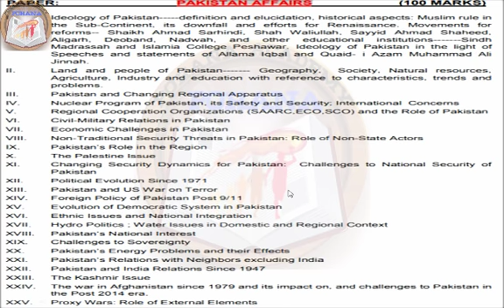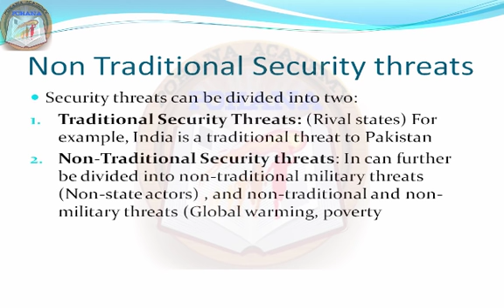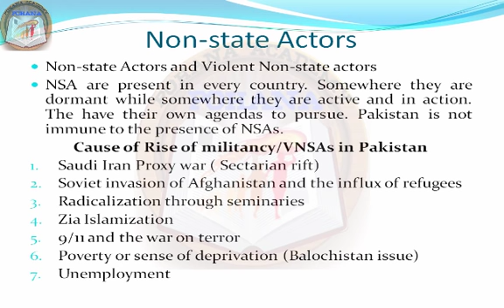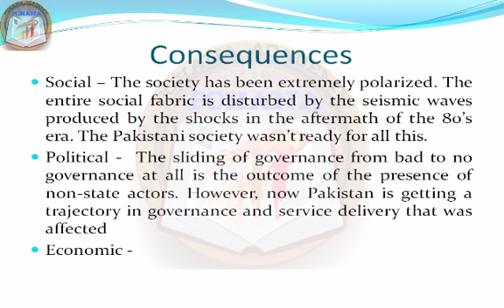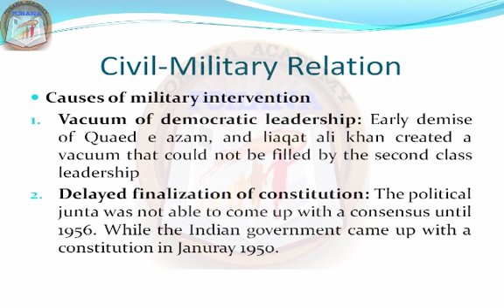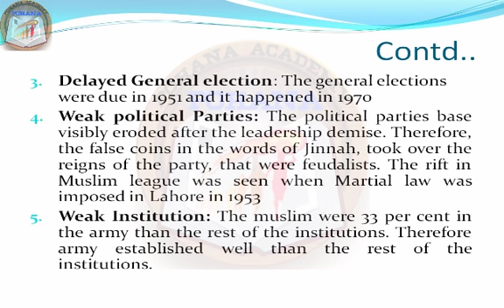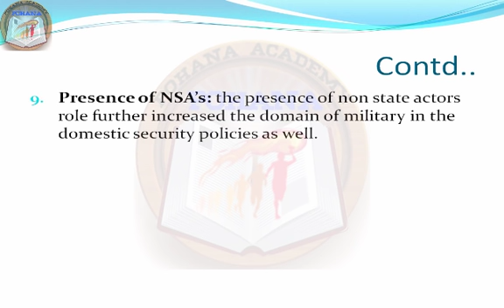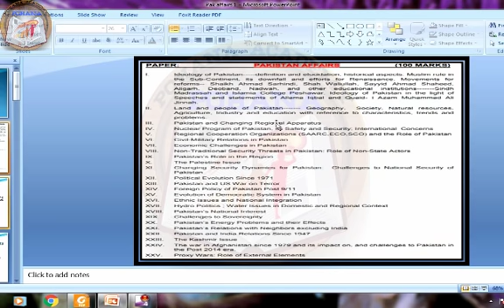Pak Affairs Lecture 1(Non traditional security threats, and civil military relations)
In this lecture, syllabus of Pak affairs, Non traditional security threats, and civil military relations have been explained